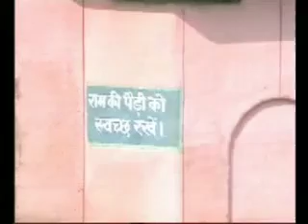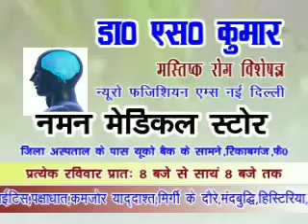Faizabad 14-10-2017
Saket news